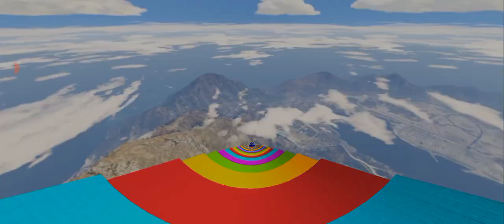flying cars stunt virql videos